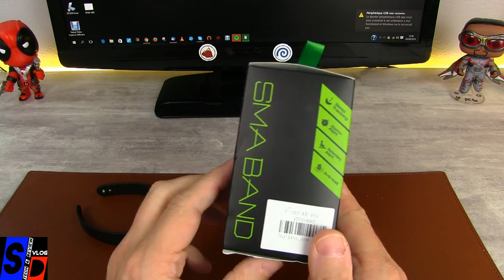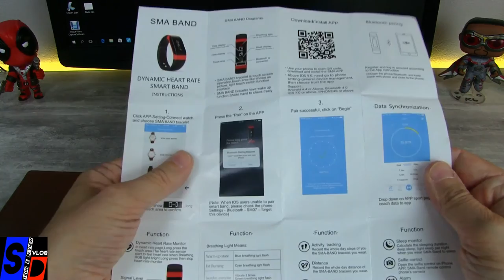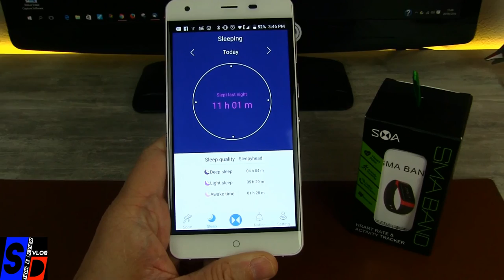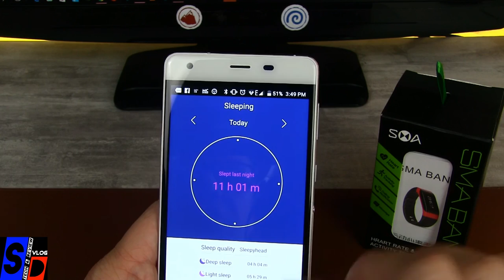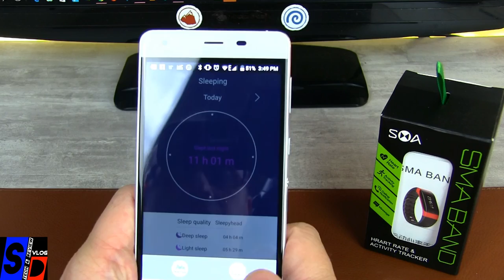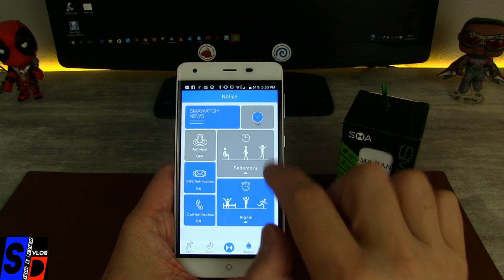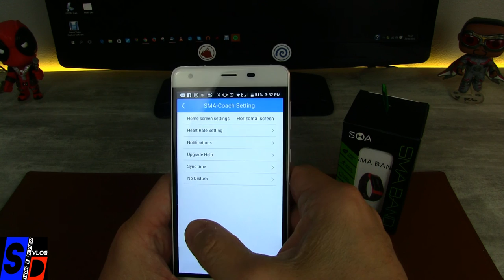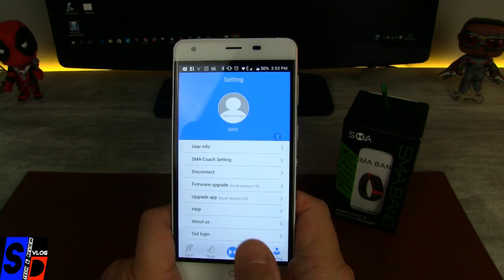TEST SMART BRACELET SMA-BAND - Un bracelet complet et pas cher ! SINODROID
TechVlog-79

Voici le test d'un bracelet très complet et très efficace et à un prix super abordable puisqu'il est à 22 euros actuellement sur la boutique Gearbest